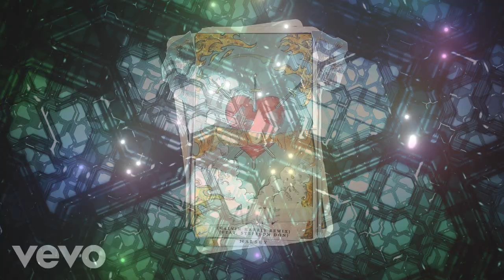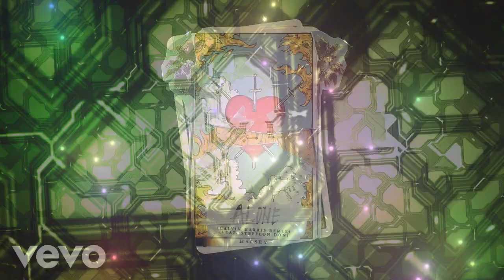Calvin Harris & Halsey vs RetroVision - Alone Get Down (DJ M@GGiC MASHUP)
Other mashup for everyone! Calvin Harris and Retrovision!!
Download link is in description !!!